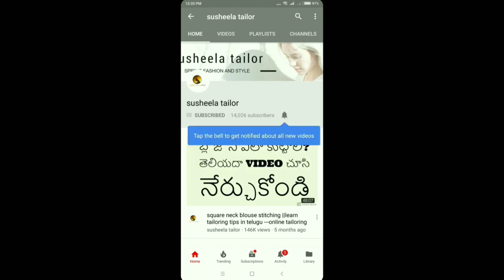Full Hands Cutting and Double Hands Cutting Method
this video teaches you the hands cutting of full and double cutting with easy method.
the full hands are generally make with net cloth and also silk cloth from the shoulder to hands wrist.
so we explained how to make hands cutting with perfect measurements and also explained how to take and cut in simple way.
the next thing i explained about the double hands cutting. it is also one of the type of popular hands cutting which is applied to both blouse and dress.
so hands cutting was completely explained with full measurements and details

topics covered:
1)how to cut hands perfectly.
2)blouse hands cutting
3)tips for hands cutting
4)hands cutting method
5) easy hands cutting